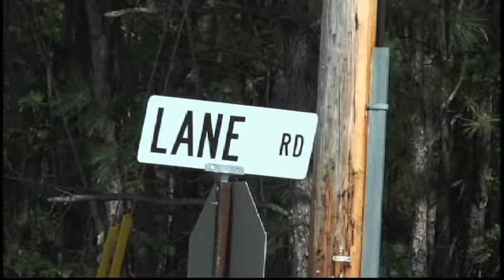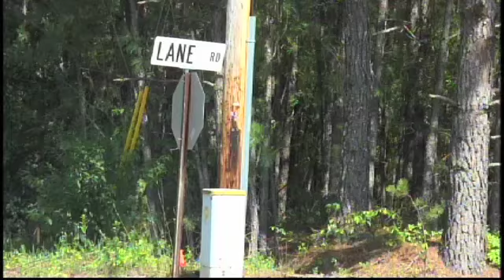Friendship to Get New Fire Station